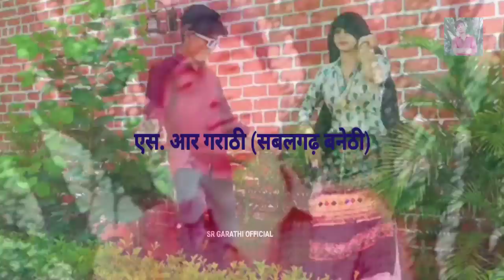SR GARATHI,RADHESHYAM GURJAR,WRITER LOKENDER BOKN,NEW SONG 2022,NEW MINAWATI 2022 SONG NEW SONG 2022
NEW MINAWATI SONG,SINGER RADHESHYAM GURJAR,WRITER LOKENDER BOKAN CHANDPUR,SR GARATHI NEW SONG

SONG_👍 GIPT NAI SAL KI

SINGER 👍 RADHESHYAM GURJAR

WRITER 👍LOKENDER BOKAN

ARTEST 👍 MAHI ALWAR, पम्मी खटाना

DIRECTOR / PRUDUCER 👍 SR GARATHI

RECODING 👍 SAWAI BRODHERS

VIDEO EDIT 👍 SR GARATHI
सोंग 2022 न्यू सॉन्ग न्यू मीणावाटी सोंग 2022 न्यू गुर्जर सोंग 2022 हैप्पी न्यू ईयर नई साल की राम-राम सॉन्ग
मिलबा आवे तो भायेला गिफ्ट साथ मैं जाइए  न्यू मीणावाटी सॉन्ग